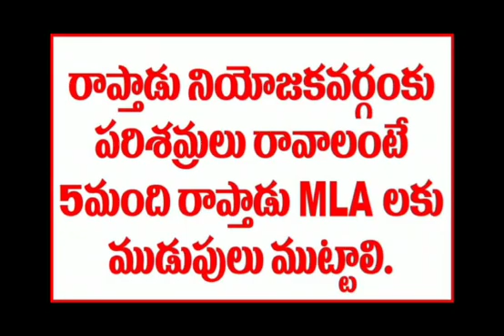March 22, 2022